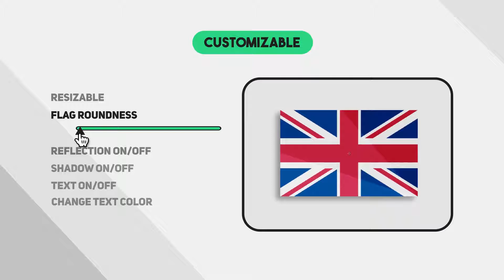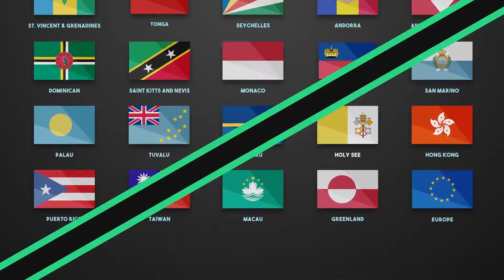200 Flags Animation Pack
200 Flags Animation Pack is very easy to use and customizable. Flags are designed very high quality & detailed. Flags animations are very smooth and clean. Flags are made of shape layers which can be easily resizable at different resolutions.

This is a unique way to enhance your introduction in your videos, or use it in documentry styled video to show other peoples nationality or a country in such a cool way.